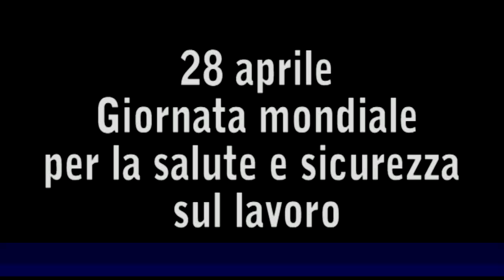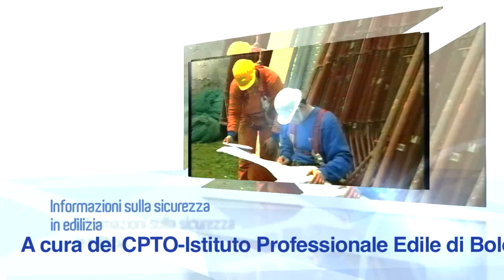Edilizia Sicura 15. Un nuovo modo di costruire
In questa puntata di Edilizia Sicura vi prooniamo gli interventi di un recente convegno sulla crisi dell'edilizia e sulle possibili soluzioni per uscirne. In apertura, un messaggio del direttore dell'ILO in occasione della giornata mondiale per la salute e la sicurezza sul lavoro, e di Papa Francesco I sulle vittime del disastro in Bangladesh.